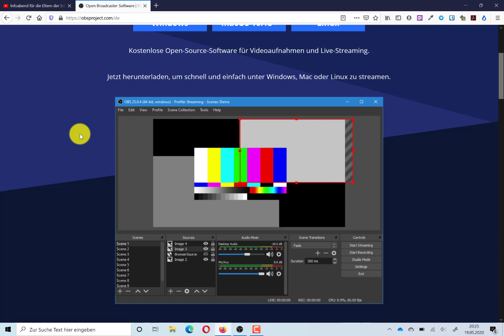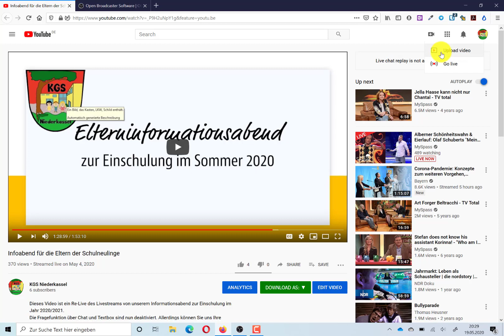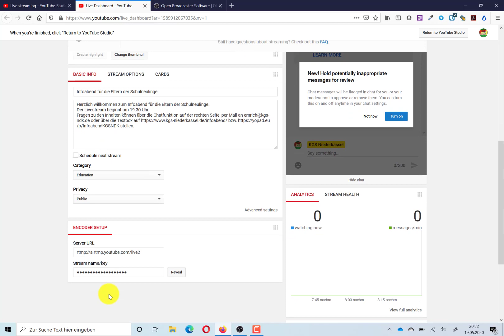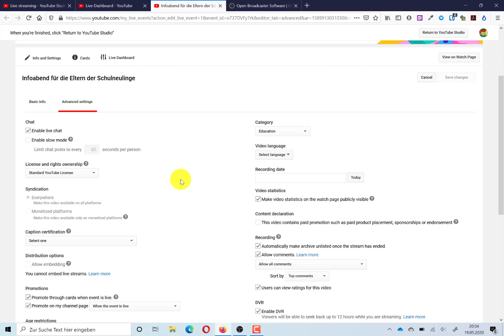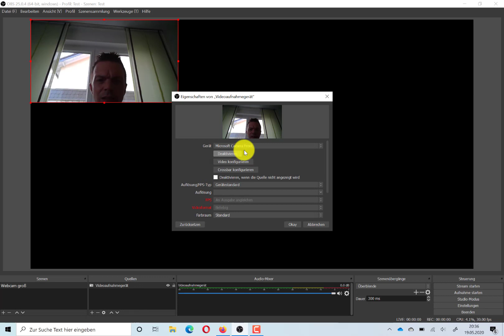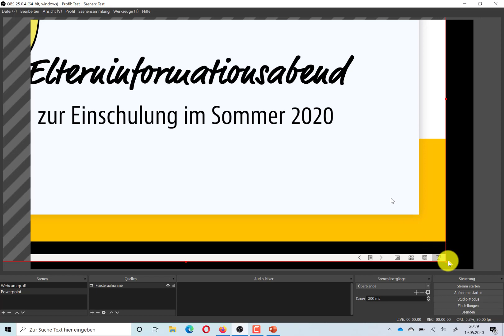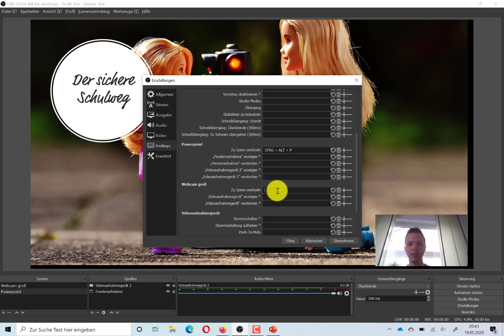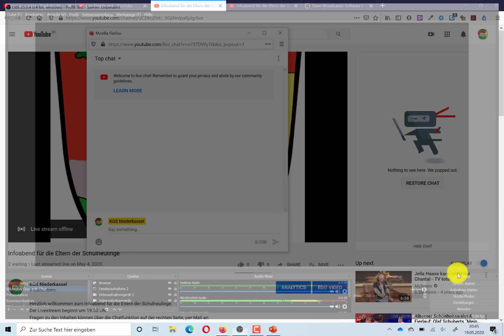Elterninfoabend als Livestream